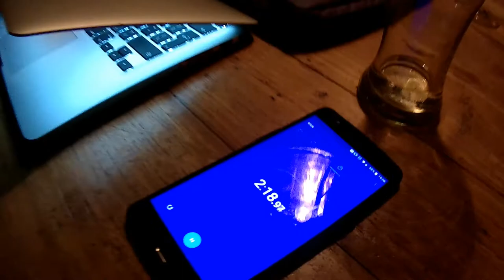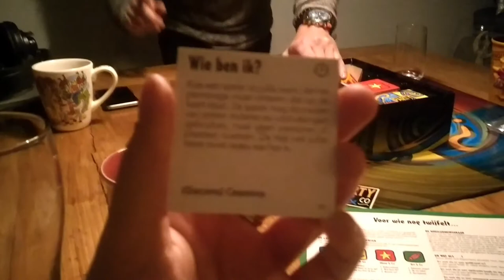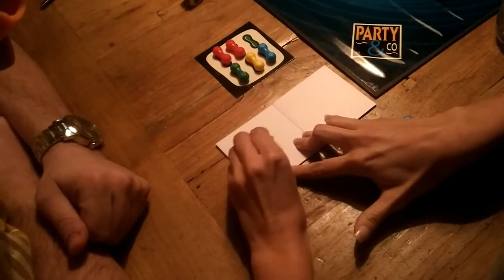Vlog || #11 || Make-up tutorial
Vandaag een leuke christmassie make-up tutorial met Renee. Even lunchen bij Pier Zuid en we lachen onze billen uit onze string met een potje Party & co en de whisper challenge met Olaf en Jacky